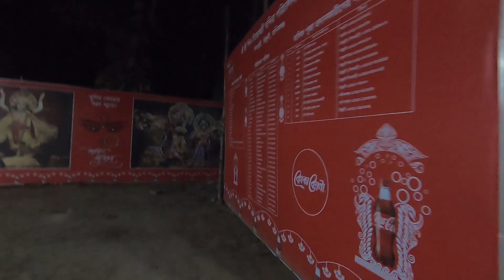মানিকগঞ্জে Middle Class ।। Short Trip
মানিকগঞ্জে Middle Class যাচ্ছে কালীপূজা দেখতে। অপূর্ব দার মামা বাড়িতে আমরা ৫ জন পৌঁছে যায় শীতের রাতে কালী পূজা দেখতে। সেই গল্প এবারের এই পর্বে তুলে ধরা হলো। দেখা হবে রাস্তায়